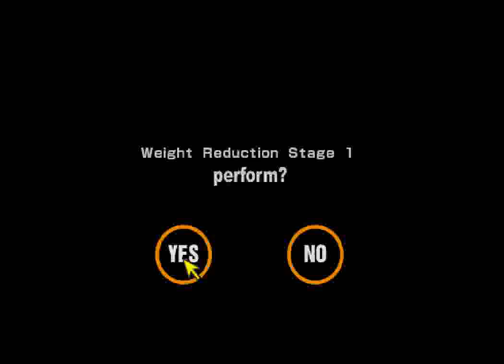Gran Turismo 2 (PS1) - Light-weight K-Cup 1: Rome Short (Infiniti G20)